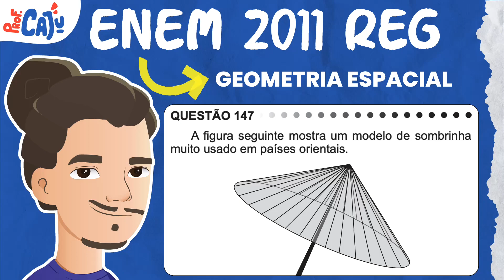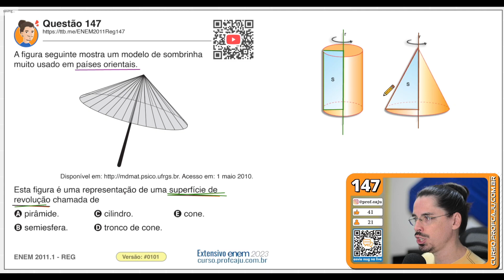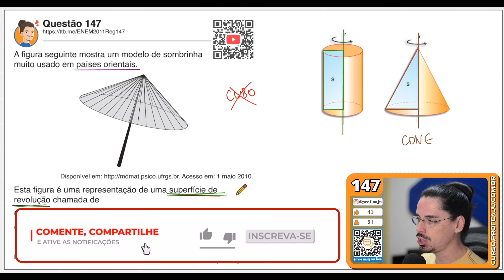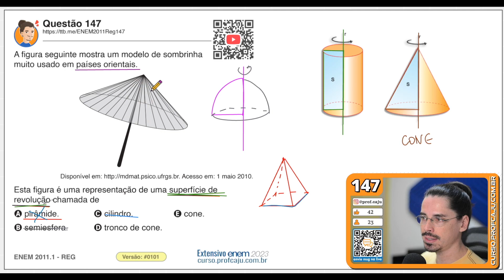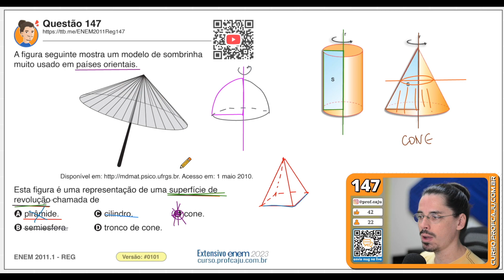[ENEM 2011] 147 📘 GEOMETRIA ESPACIAL A figura seguinte mostra um modelo de sombrinha muito usado em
[147] A figura seguinte mostra um modelo de sombrinha muito usado em países orientais.
Esta figura é uma representação de uma superfície de revolução chamada de

ENEM 2011 - Prova de Matemática Resolvida pelo Prof. Caju.